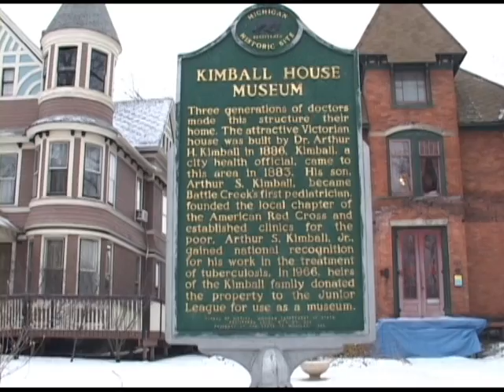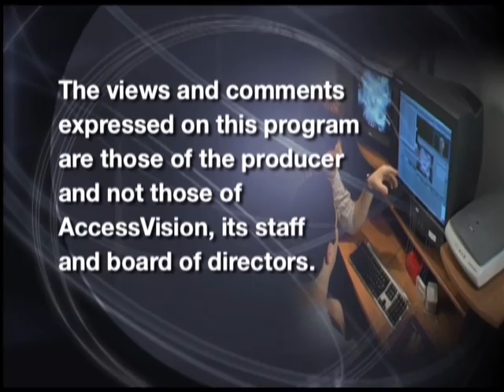Mike Nelson reveals her Family Story for Battle Creek Family Stories!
Mike Nelson shares her Family Story about when her family came to Battle Creek as she sits in front of the fireplace in the living room of the Kimball House Museum in Battle Creek.  Her father worked at United Steel and Wire and he named his daughter Mike.  Enjoy the story!

Mike Nelson lives in Urbandale area and her father, Gerald Davis, came to Battle Creek about 1936, from Irondale Ohio, in the hills of eastern Ohio in the foothills of Appalachia, to seek work. Mr. Davis went to work with United Steel and Wire Company. He lived a short time with aunts and uncles, Peggy and David Johnson and later with Opel and Bill Roaming. Another aunt and uncle married and, "My Dad married my aunt's sister, so two brothers married two sisters", said Mike. Once married, the Davis's lived on West Roosevelt Street. They lived in two different houses over time as they needed a bigger house when I was twelve. The second house was two stories and had a lot of rooms so they were able to take in other relatives as this is what people had done in those days. "One year my Dad was laid off so he went trapping for fur and made more money trapping than when he worked. He was glad when he went back to work."
My Dad met my mother when she worked up in Davidson. She was 17 when they got married and they were together 60 years. I started school at Ann J Kellogg School and after I had surgery I went to Washington School. I moved out to Beckley Road before I-94 was there. Once we moved out to Beckley, I went to the Lakeview schools and graduated in 1961. From there I went to KCC, then to western and graduated in 68.
I worked to pay for most of my education while living with my folks. I moved to Colorado for twenty-six years before returning to help my folks out.